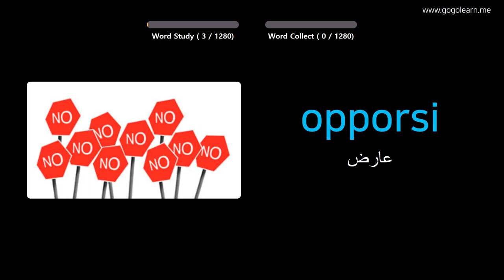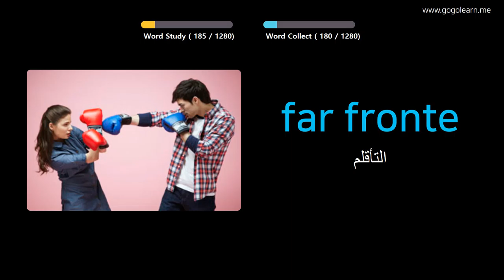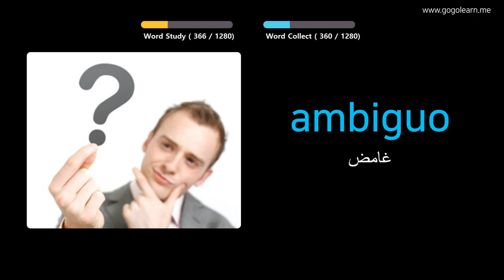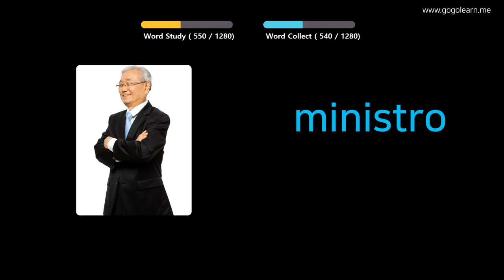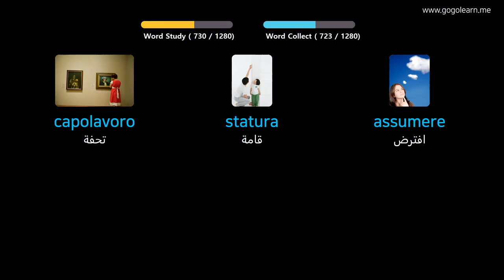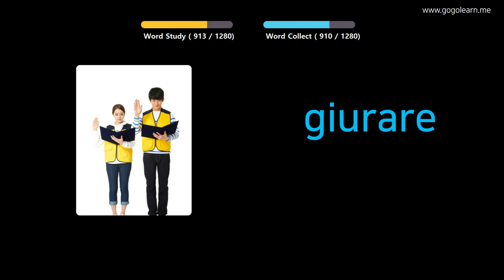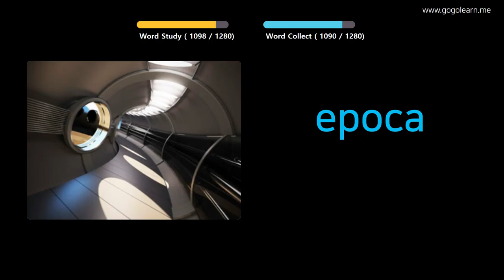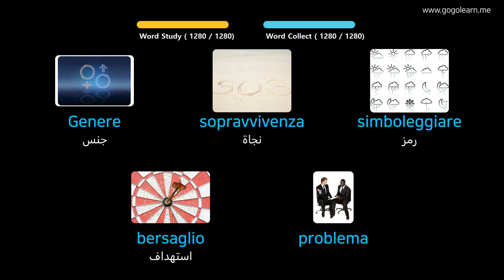تعلم الايطالية بالصور |المفردات الإيطالية طالب علم | Golearn